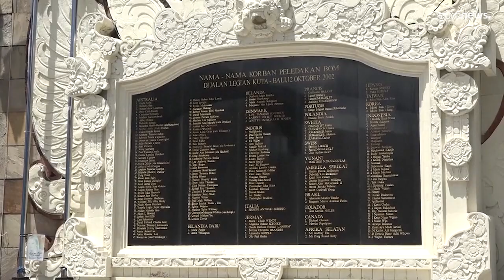Индонезия досрочно освободила организатора теракта на Бали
Умар Патек вышел на свободу, хотя провел в тюрьме только половину 20-летнего срока. В Австралии это вызвало волну гнева: 88 из 202 погибших в результате теракта были австралийцами.